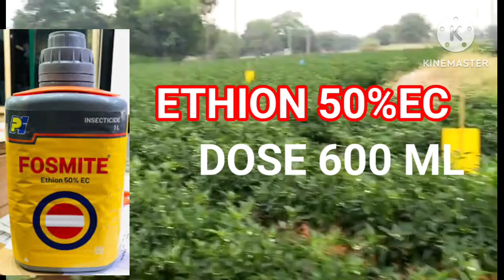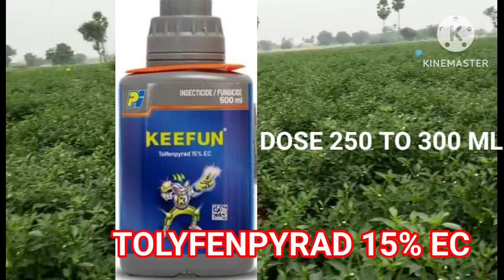మిరప లో నల్లతామరపురుగు నల్లి నివారణకు అతితక్కువ ధర లో దొరికే మందులు తెలుసుకోండి